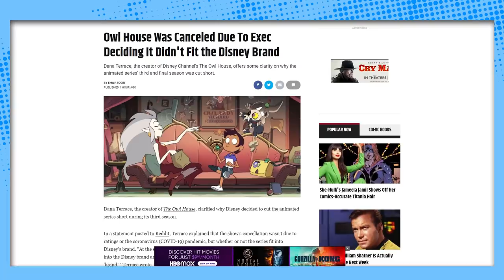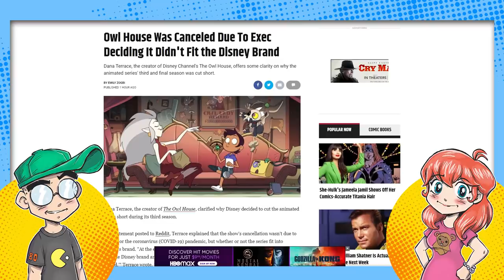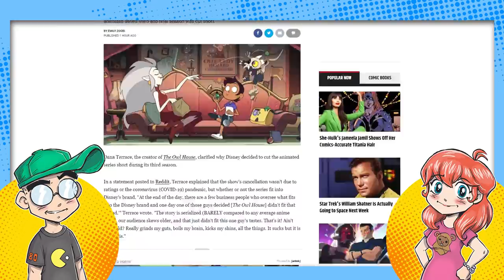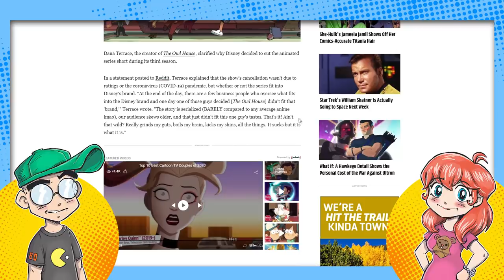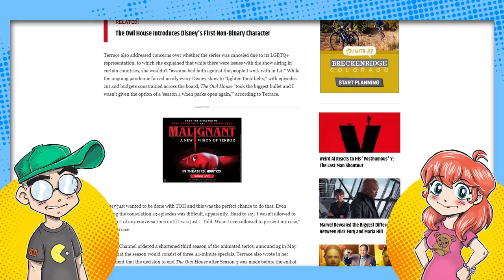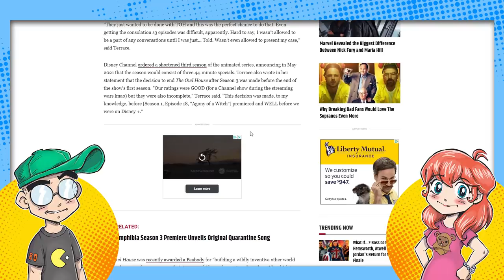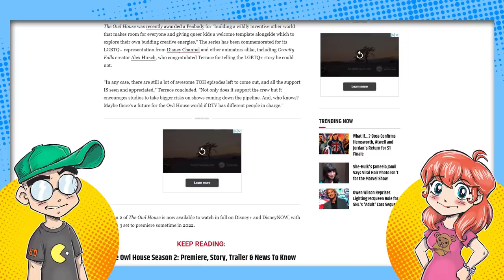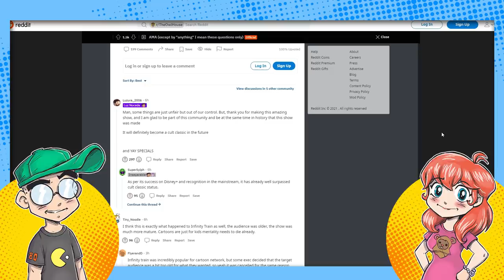The Owl House CANCELLED by Disney Because it Didn't FIT The Disney Brand!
The REAL reason Disney cancelled The Owl House is because it didn't fit "the Disney brand," according to showrunner Dana Terrace. Yes, The Owl House is 100% cancelled, confirmed. In fact, getting the Season 3 specials was difficult, she claims.